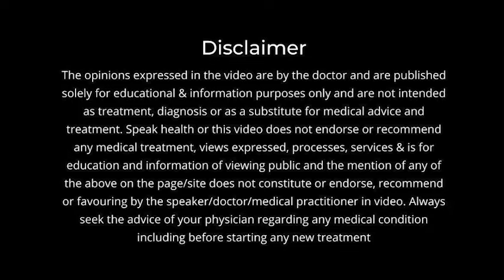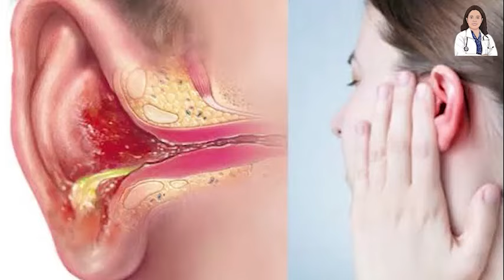कान में दर्द - किजिए यह घरेलू उपाय। डॉ सुषमा जाधव (हिंदी)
Home remedies for ear pain .
Know about the doctor
Dr Sushma Prashant Jadhav is a leading consulting physician in Baner- Balewadi area of Pune with a special interest in Diabetes, Thyroid and Lifestyle Disorders. She completed her MBBS in 2005 and DNB Internal Medicine in 2010 in the first attempt from Prestigious Institute. She had also completed a one-year training in Critical Care medicine and attended various courses concern subjects.

Address - 104, First Floor, Sneh Symphony, Laxman Nagar, Baner, Pune, Maharashtra 411045